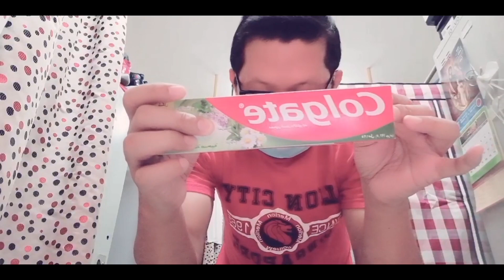OREO & TOOTHPASTE PRANK | LAPTRIP | MABUHAY VLOG TV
Hello mga beshiewaps panoorin po natin yung version ng Oreo & toothpaste prank namin. Sana mag enjoy kayo. Stay safe everyone.